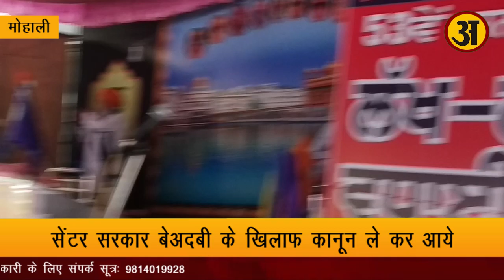Baba Raja Raj Singh ने दिया Quami Insaaf Morcha पर बड़ा बयान